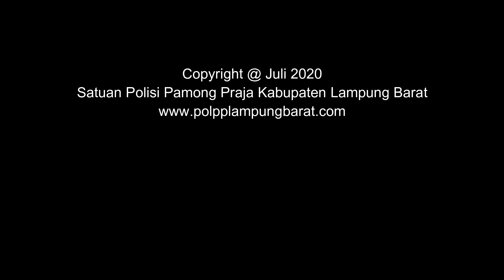Detik - Detik Operasi Tangkap Tawon Yang Bersarang di Rumah Dinas Bupati Lampung Barat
Setelah diketahui terdapat kumpulan tawon yang mulai bersarang di rumah Dinas Bupati Lampung dan dirasa mulai mengganggu penghuni, Damkar UPT Balik Bukit melakukan penangkapan dan pemusnahan tawon dengan menyemprotkan racun serangga.